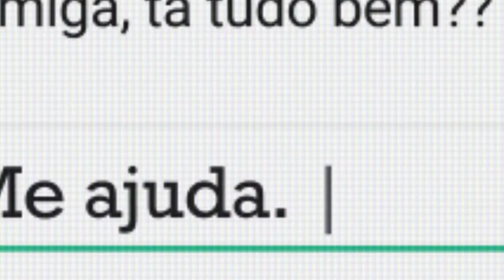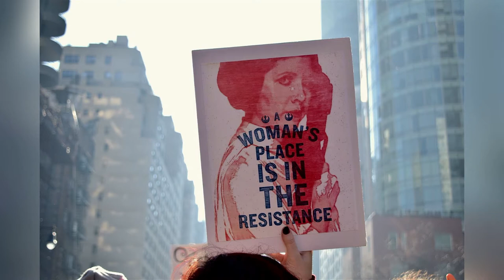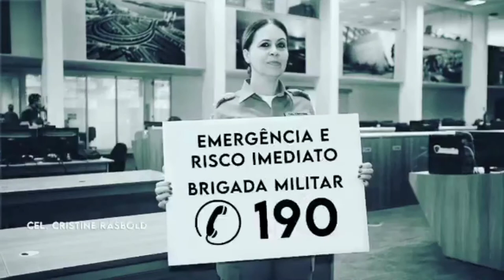Redação TVE - Violência contra a mulher - 22/07/2020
Desde o início das medidas de isolamento social, a convivência em tempo integral aumentou os casos de violência contra a mulher em todo o mundo. Redes de enfrentamento à violência alertam para a necessidade de políticas urgentes e mais, uma atuação de todos nós.